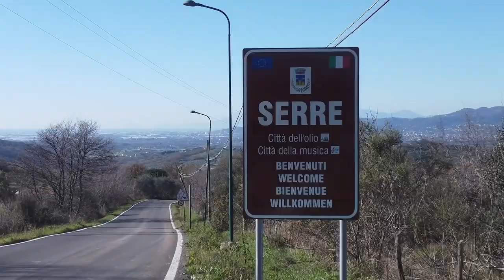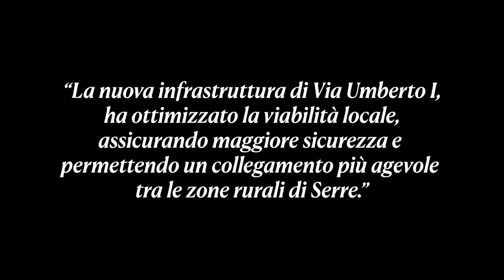Serre (SA) - Gli interventi di risanamento e di prevenzione del dissesto idrogeologico (23.01.24)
è con immensa soddisfazione che vi annunciamo che sono in fase di ultimazione gli interventi di risanamento e di prevenzione del dissesto idrogeologico di via Umberto I.
🏃I lavori procedono spediti anche grazie alla professionalità e disponibilità della ditta “Sacco Giovanni srl”, esecutrice dei lavori
▶️L’Amministrazione Comunale, guidata dal Sindaco Antonio Opramolla, ha profuso il massimo impegno per permettere nel miglior modo possibile il rifacimento di circa 5.500 metri di pavimentazione stradale oltre all’installazione di nuove barriere in acciaio zincato per la sicurezza stradale, il rifacimento della segnaletica orizzontale, la realizzazione di muretti, zanelle, drenaggi, griglie, cunette e pozzetti di scolo di acqua piovana, la risagomatura del tratto dissestato in località Pagliarelle e, ancora, la realizzazione di una gabbionata di contenimento del terreno associata all’installazione di altre barriere di sicurezza stradale.
💵I fondi investiti per questa opera  ammontano complessivamente ad € 665.000 euro e rientrano tra quelli previsti per la “Mitigazione ambientale”.
🛣️I cittadini potranno percorrere finalmente una strada sicura, la nuova via Umberto I garantirà un collegamento molto più agevole con la Strada Statale 19 e velocizzerà il collegamento tra le località Favali e Sorame.
❇️Garantire a tutti sicurezza e infrastrutture migliori è, per noi, una priorità assoluta e irrinunciabile. Serre è una città che ambisce a migliorare, sempre di più, le condizioni di vivibilità nel nostro Comune.
✨Continueremo così...
✈️In allegato a questo post troverete un video realizzato per permettere a tutti di prendere visione dei lavori eseguiti “volando” sulla nuova infrastruttura della nostra Serre.
👀Buona visione!
Il Sindaco Antonio Opramolla
L’Amministrazione Comunale  (23.01.24)